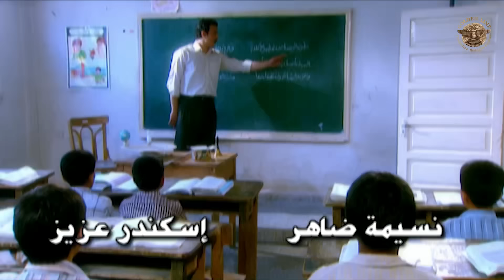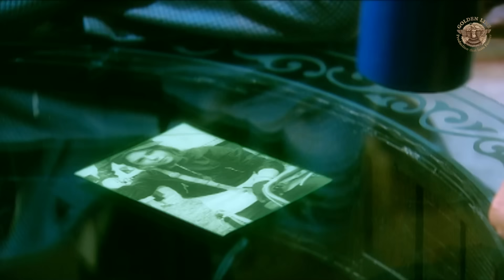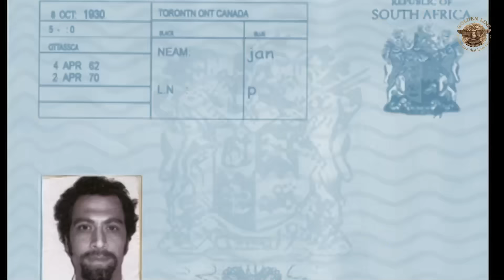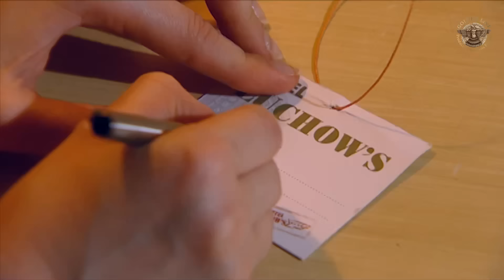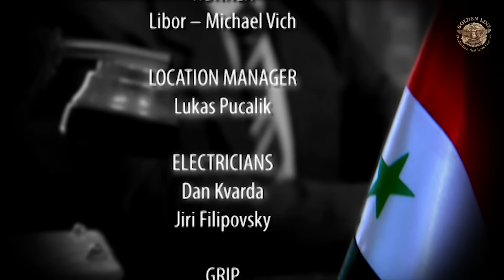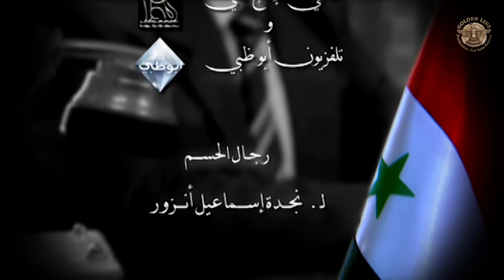مسلسل رجال الحسم الحلقة 12 الثانية عشر كاملة | Rijal Al Hasem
تدور أحداث المسلسل حول مدرس شارك في حرب الجولان واكتشف بعد رجوعه إلى قريته أن والدته وأخيه قد استشهدوا فيقرر بعد ذلك الانتقام من الذين عملوا ذلك بعملية فدائية في الأرض المحتلة.

ﺇﺧﺮاﺝ: نجدة إسماعيل أنزور (مخرج)
ﺗﺄﻟﻴﻒ: فايز بشير (مؤلف)
طاقم العمل: باسل خياط  مايا نصري  ياسر المصري  فايز قزق  كندة حنا  نجاح سفكوني